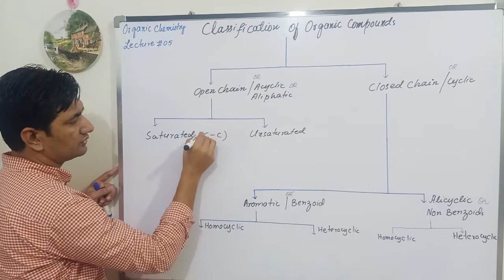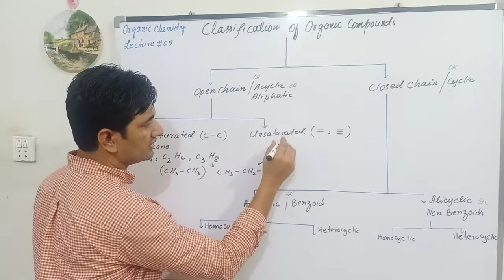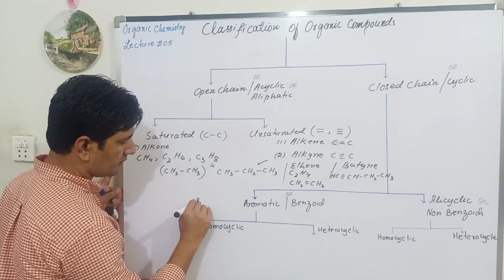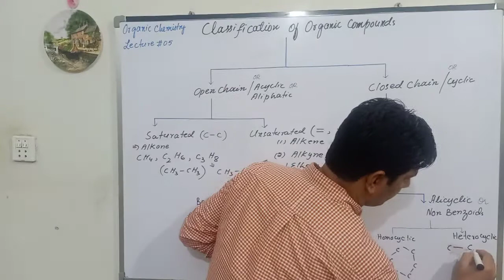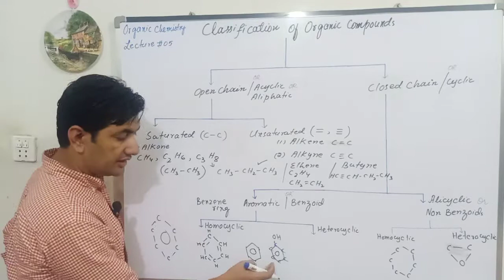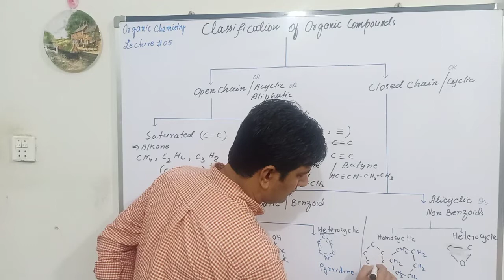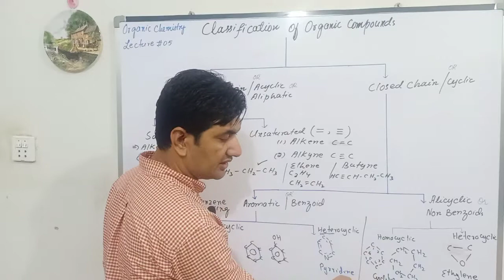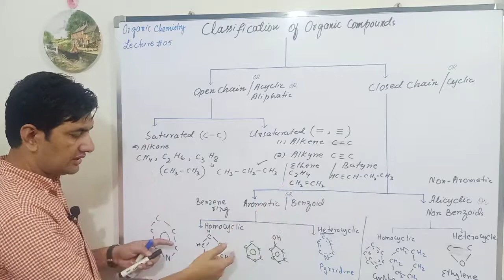Classification of Organic Compounds / organic compounds and their classification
By Sir Sarfaraz Mallah
My YouTube Channel, Sarfaraz Chemistry Class for upcoming videos . . . . Thanks

Sir Sarfaraz Ali Mallah
Ph.D Scholar, in the field of Chemistry C.G.P. A = ( 4 / 4 ) with (82.16 %) From Dr. M. A. Kazi Institute of Chemistry University of Sindh, Pakistan.

11 Years Teaching experience with effect from 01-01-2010 and Todate as a Lecturer / Research Associate / Teaching Assistant at Dr. M. A. Kazi Institute of Chemistry, University of Sindh, Jamshoro, Pakistan.

11 Years Teaching experience from 2011 to Todate of ‘O’ Level & ‘A’ level Coaching and Pre Entry Test (M.CAT & E.CAT) of Chemistry at The Routes Academy, Qasimabad Hyderabad, Sindh, Pakistan and The Superb Academy, Main Autobahn Road, Hyderabad, Sindh, Pakistan.